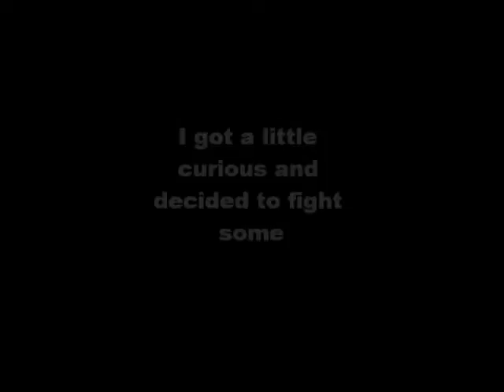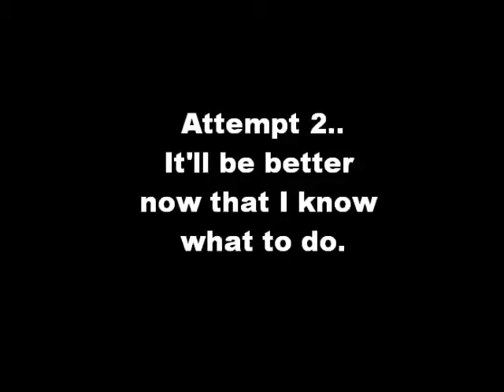Wildywyrms Soloing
I'm testing out the new Wildywyrms to see their hits/drops.

Song: Whiskey in the Jar - Metallica

rs elvewatford
rs elvewatford

y 99 range 99 str 99 def 99 atack TANKER pk vid purple p-hat yellow p-hat green blue p-hat white p-hat banned runescape acount permantly banned back last chans appeal declined 99 summoning steel titan obsidian golem titans lava titan war